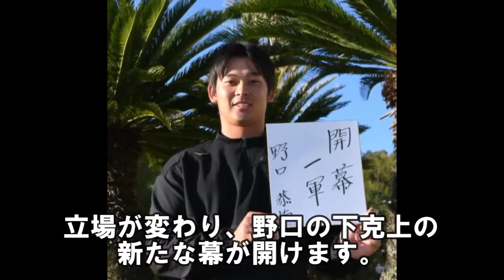阪神にとんでもない新生長距離砲が出現！野口選手期待しています。